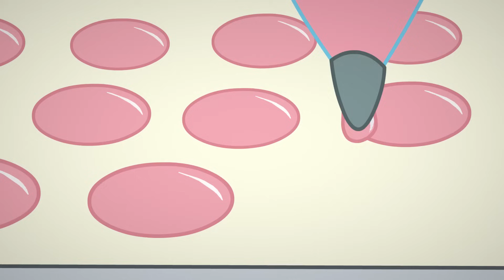¡Rivalidad entre patines! | Rosita Fresita | Dibujos animados para niños | WildBrain Niños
¡Bienvenidos al destino definitivo para todo lo relacionado con Rosita Fresita! Nuestro canal de YouTube es un paraíso delicioso para los fanáticos de este querido personaje y sus aventuras.